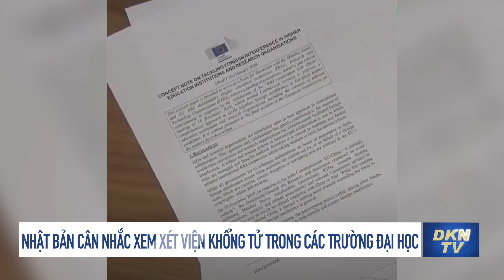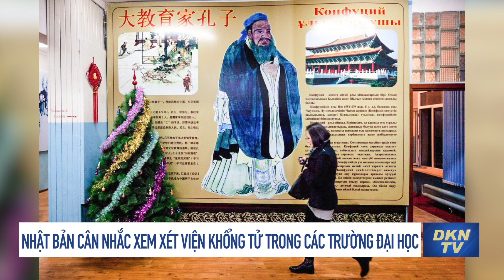Tin eo biển ĐL 8/6: Quan trường Hồng Kông sẽ có biến lớn, Chu Đình sẽ ‘đưa ra quyết định cuối cùng’?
Tin eo biển Đài Loan 8/6: Quan trường Hồng Kông sẽ có biến lớn, Chu Đình sẽ ‘đưa ra quyết định cuối cùng’?

00:00 Điểm tin
00:48 Chiếc C-17 đầu tiên của Mỹ hạ cánh ở Đài Loan có ý nghĩa chiến lược đặc biệt gì?
04:10 Ý kiến: Ông Tập chủ động xóa chiến lược mơ hồ, ông Biden còn chờ gì nữa
07:19 Nhật Bản cân nhắc xem xét Viện Khổng Tử trong các trường đại học
11:23 Kêu gọi ‘xã hội hài hòa’, vậy xã hội trả thù bạo lực của Trung Quốc là do đâu?
16:33 Thầy Phong Thủy: Quan trường Hồng Kông sẽ có biến động lớn, Chu Đình sẽ ‘đưa ra quyết định cuối cùng’?